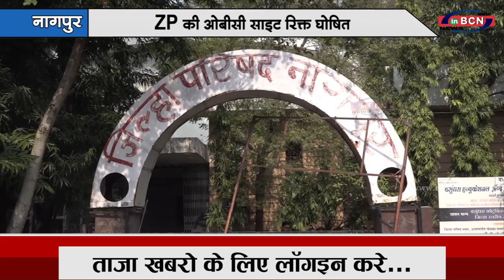zp की ओबीसी साइट रिक्त घोषित...INBCN NEWS